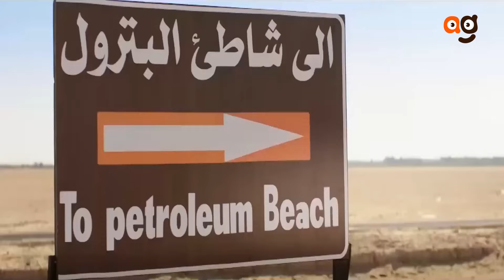نيللي وشريهان | اخترنالك أفجر 97 دقيقة من الضحك المميت لنجوم الكوميديا 😂😂🤣 مش هتبطل ضحك 😂😂🤣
(إيمي) شخصية فتاة فقيرة تُدعى شريهان، إلى جانب كونهما ابنتا عم، فهما شخصيتان متنافرتان تمامًا، لكنهما تضطران لتنحية الخلافات جنبًا، لحل لغز ميكي، الذي يوصلهم إلى ميراث جدهما مكاوي أبو الخير.

ﺗﺄﻟﻴﻒ: كريم يوسف -  محمد عز الدين

بطولة
بيومي فؤاد
مصطفى خاطر
محمد سلام
محمد ثروت
سلوى خطاب
محمود الجندي
أحمد حلاوة
هبة عبدالعزيز
أحمد السلكاوي
سامي مغاوري